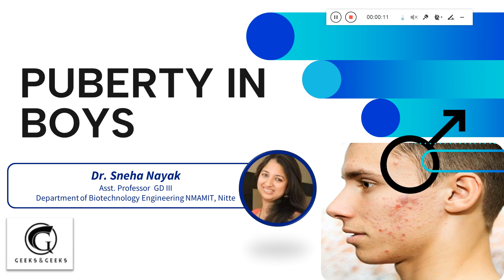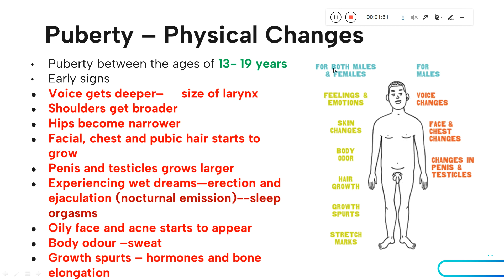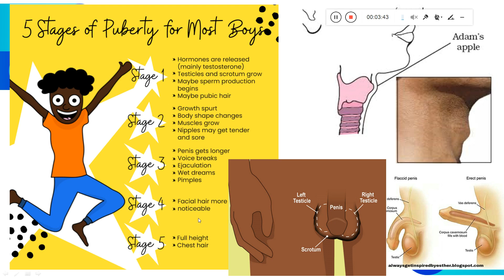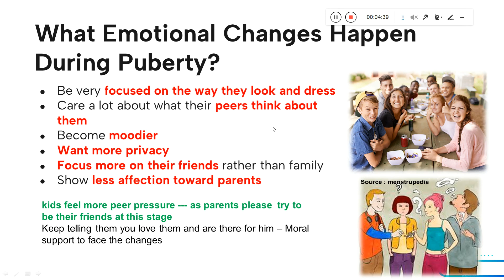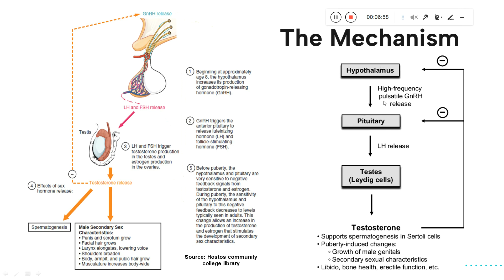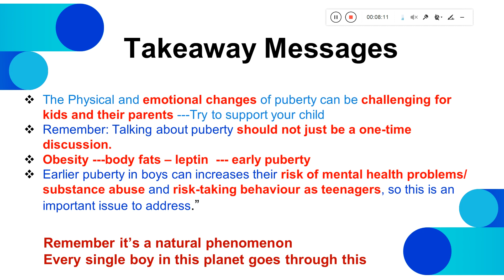Puberty in Boys - Dr. Sneha Nayak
The average age for boys to start their puberty is 13-19. But in recent years early puberty is seen. The risks for this could be obesity as body fat increases leptin formation which has an impact on the secretion of gonadotropin stimulating hormone which could be linked to early puberty.   The video gives insights on what exactly is  puberty, signs and symptoms of puberty like deepening of voice, wet dreams, stages of puberty,  some insights on the emotional changes which occur during puberty in boys, the mechanism how puberty occurs due to hormonal changes and few take away messages.